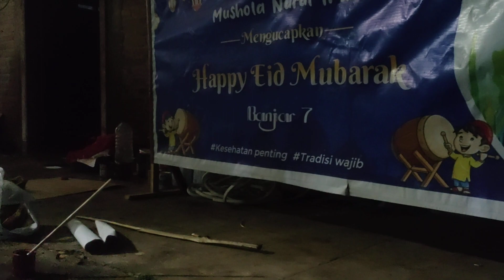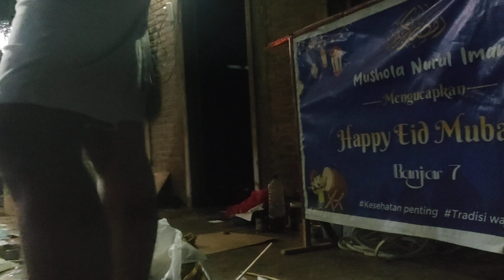BANJAR 7 MENANGIS BELUM JADI SAMPAI HARI H